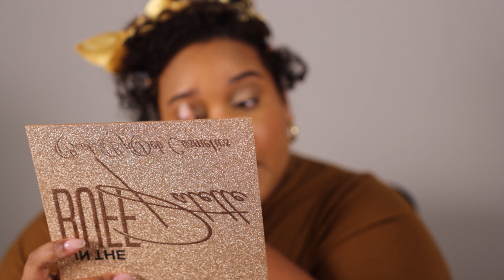2022 — LET ME GET THIS OFF MY CHEST!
A great quote to live by = If you dont heal what hurt you, you’ll bleed on people who didn’t cut you.

tik tok shorturl.at/iqtwG

Product links 🫶🏽
hand adhesives
Mehron Makeup Anti-Shine Gel (Light Tint) shorturl.at/eJNQY
@bobbibrown vitamin c enriched face base
shorturl.at/rwBQ1
@plouisebase r05 eyeshadow base shorturl.at/bjzM8
@beatsbydeb in the buff palette
@lorealparis lash paradise mascara shorturl.at/fFLPV
@colourpopcosmetics Dark 52 concealer shorturl.at/oEHMY
@colourpopcosmetics Dark 36 concealer shorturl.at/ijmr7
@toofaced butterscotch concealer shorturl.at/pFX35
@Onesizebeauty transclucent powder
shorturl.at/hnpq1
@grandecosmetics gilded rose highlight shorturl.at/qwFGR
@Nyxcosmetics retractable Brown eye liner
shorturl.at/glvB3
@fentybeauty fenty glow gloss bomb cream
shorturl.at/oqvOQ
Amazon lashes
Duo lash glue black shorturl.at/gIZ59